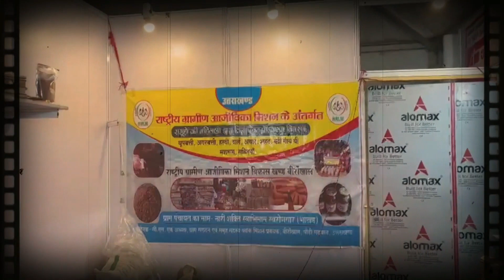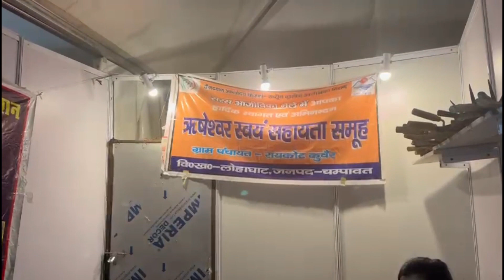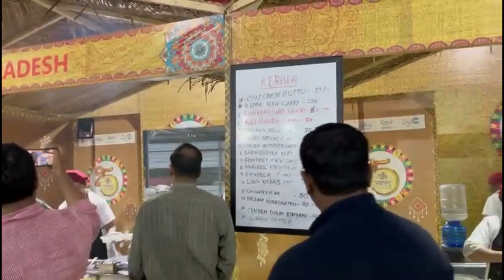Exploring Gurgaon's Saras mela 2023 amazing handicrafts from 20 states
AAPNE FAMILY OR FRIENDS KE SAATH...